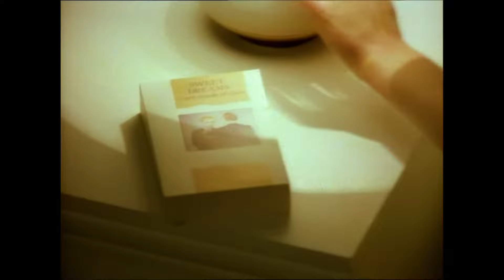Eurythmics - Sweet Dreams (Are Made Of This) (Official Video), Full HD (Remastered and Upscaled)